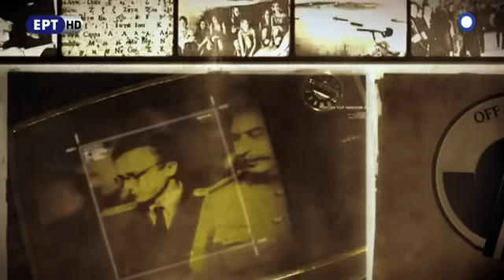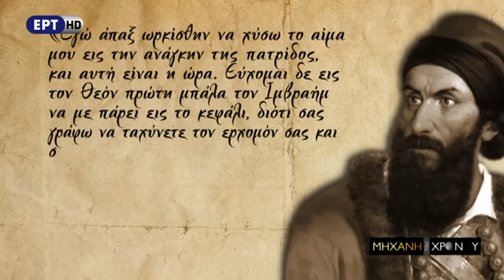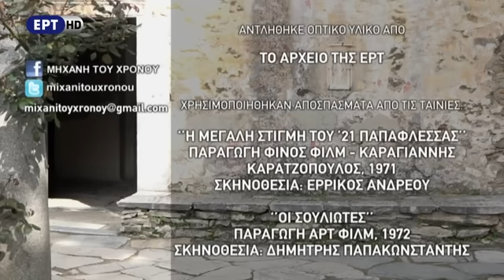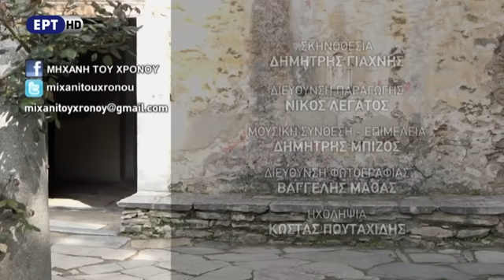Η Μηχανή του Χρόνου - Παπαφλέσσας ο ανατρεπτικός Αρχιμανδρίτης